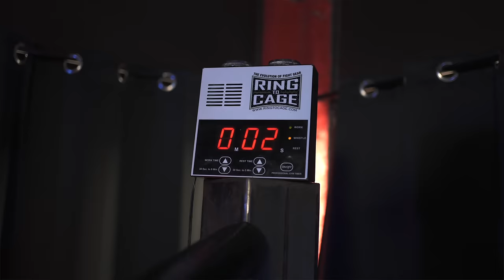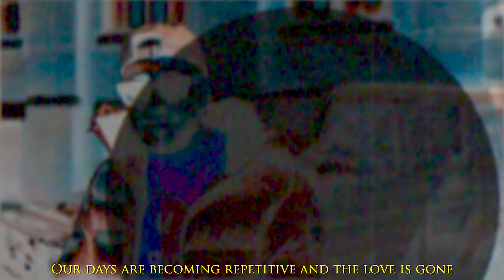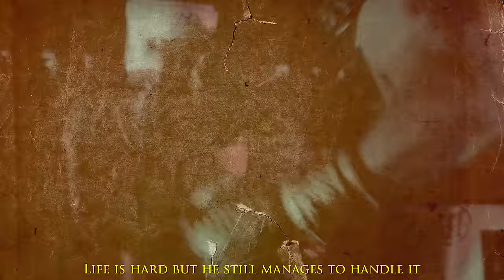Ezza x Mic-G - Hero (Official Music Video)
Video production : New Wave Visuals
Main Producer : Youg Ares
Co producer: Deejay Mo
Mix & Master : Albi
Special thanks to : Salar Gholami , Saliwan boxing club , Woodpecker Canada